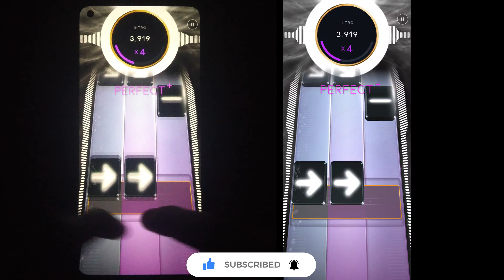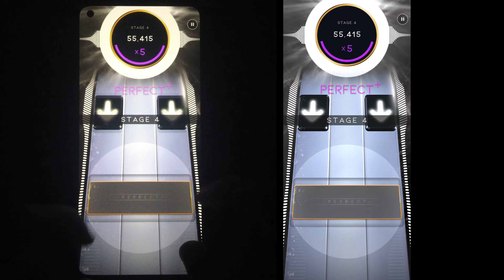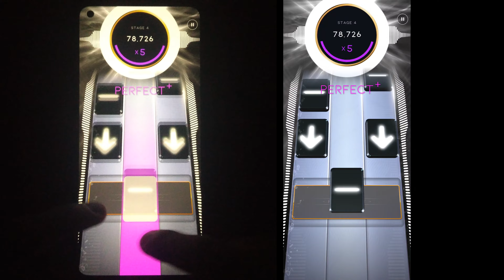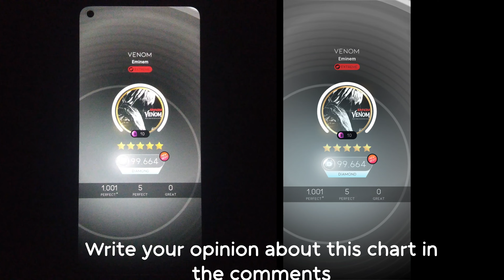[Beatstar Deluxe] Venom (EXTREME) | Eminem | Handcam + Screen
Chart was made by @ItzEspect